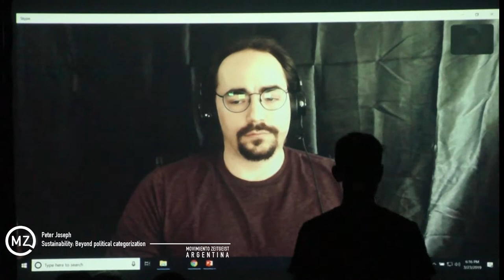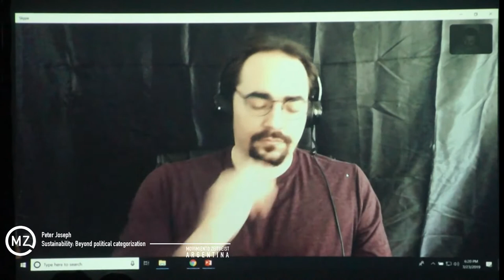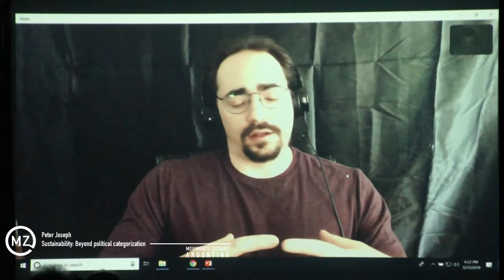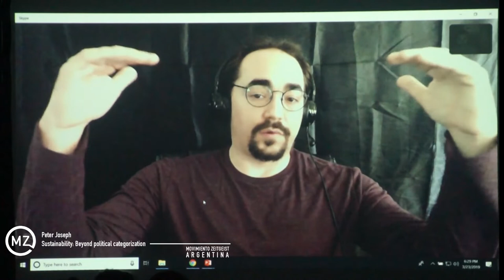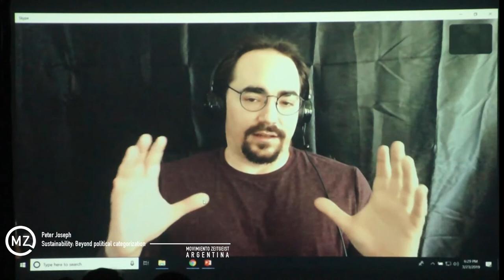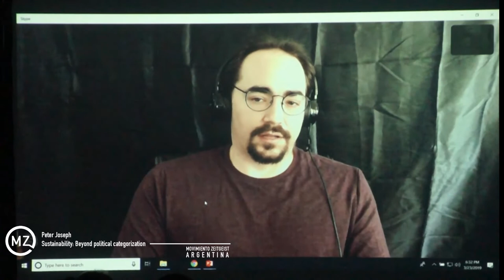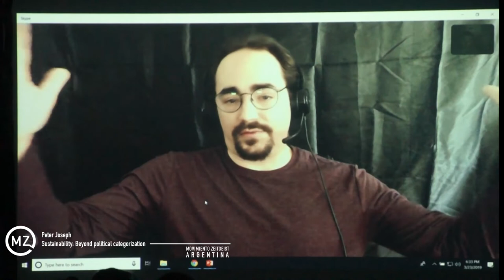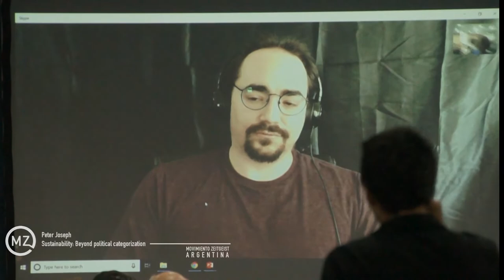Q&A - Zday2019 - Peter Joseph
Peter Joseph is an American independent filmmaker and activist. He is best known for the Zeitgeist film series, which he wrote, directed, narrated, scored, and produced. He is the founder of The Zeitgeist Movement. Other work includes The New Human Rights Movement: Reinventing the Economy to End Oppression, a book by Joseph which was published in 2017